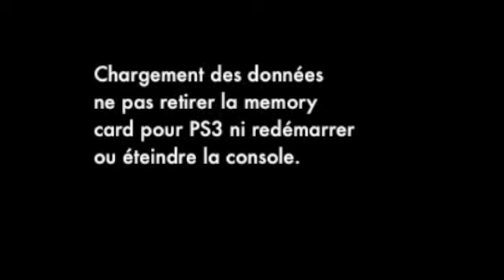GTA V Opening Intro